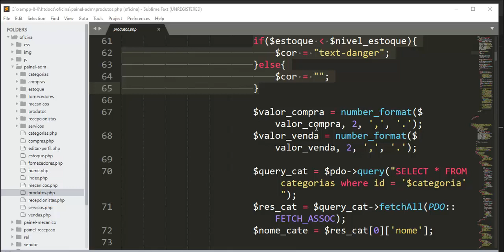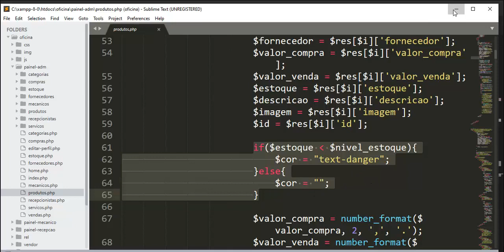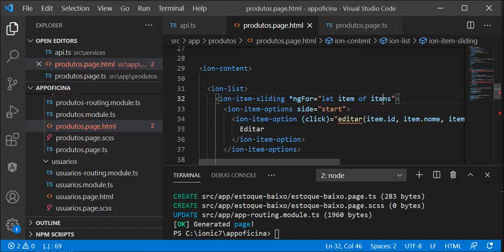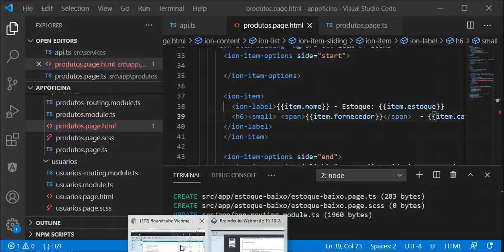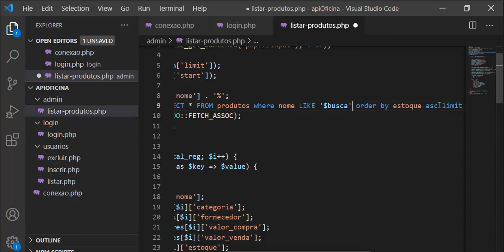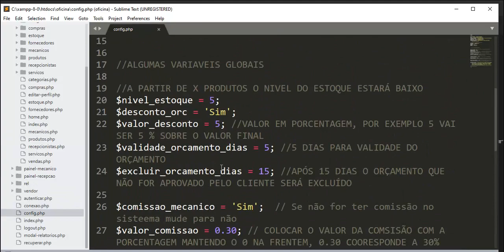Aplicativo Oficina - Aula 10 - Recebendo retorno da API